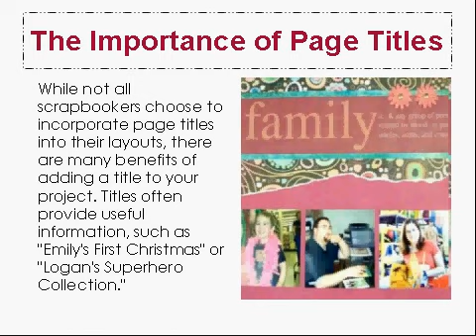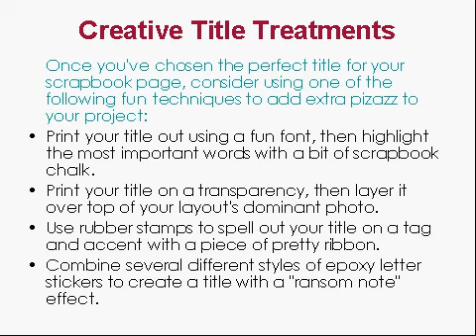The Importance of Page Titles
While not all scrapbookers choose to incorporate page titles into their layouts, there are many benefits of adding a title to your project.